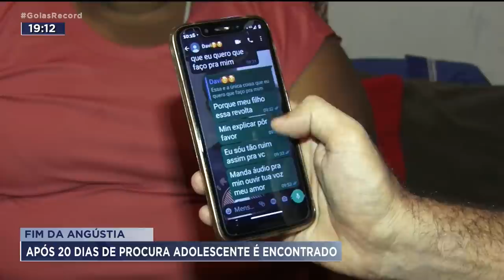FIM DA ANGÚSTIA APÓS 20 DIAS DE PROCURA ADOLESCENTE É ENCONTRADO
O GOIAS RECORD CHEGA AGORA COM MAIS DETALHES DO DESFECHO DO CASO DAVI.